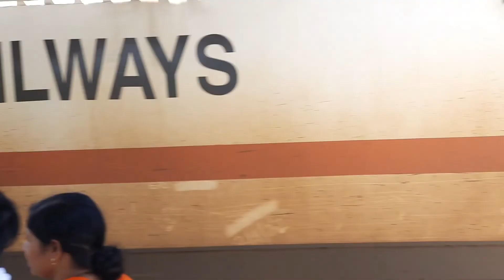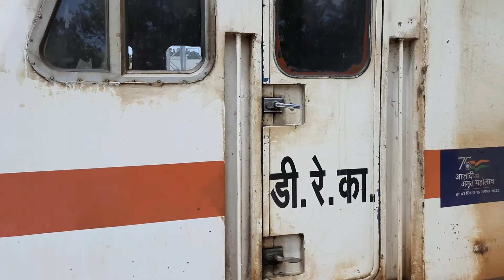pondicherry railway station#information vlog#Gary local PDY#